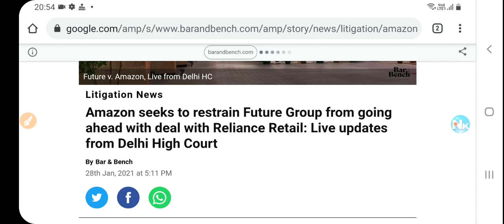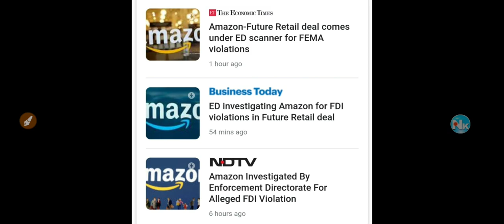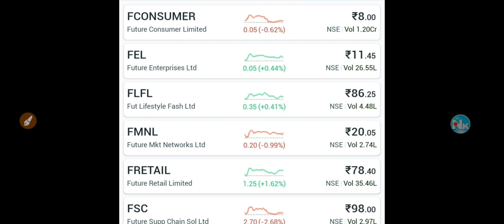Future Group Latest News, Future Retail Share Latest News, Future Group Deal Latest News, FEL